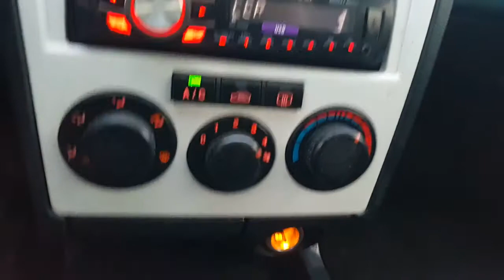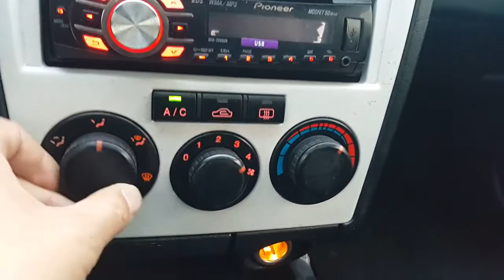Korean Used Car - 2005 Hyundai Tuscani VVT M/T SUNROOF [Autowini.com]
Best Regards,